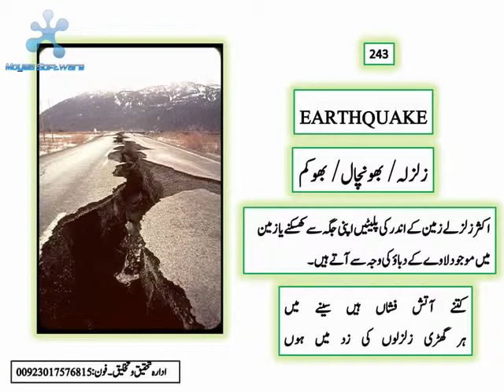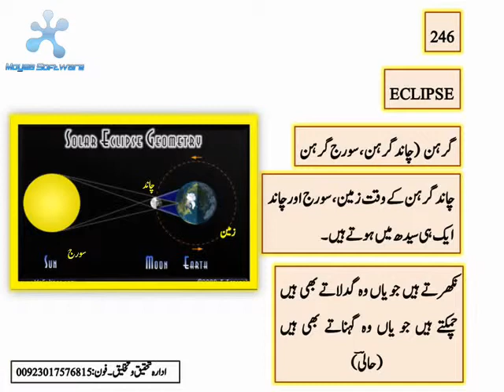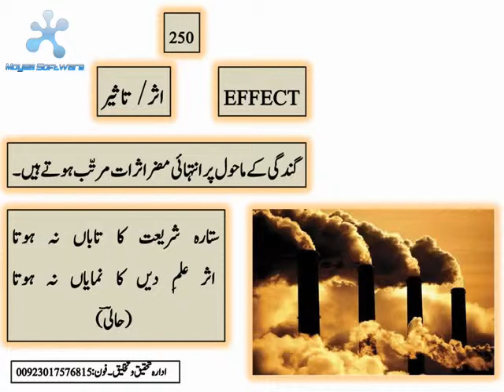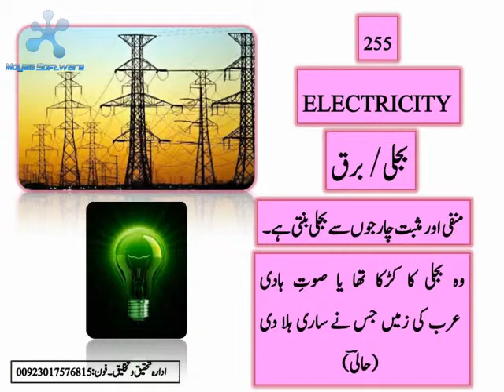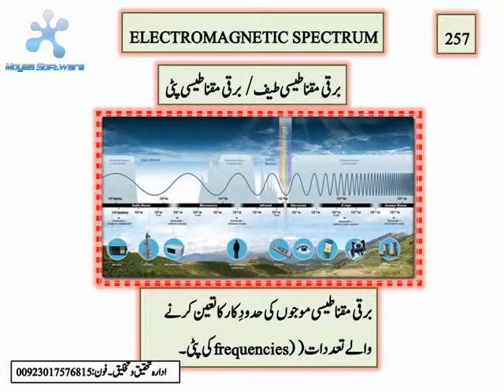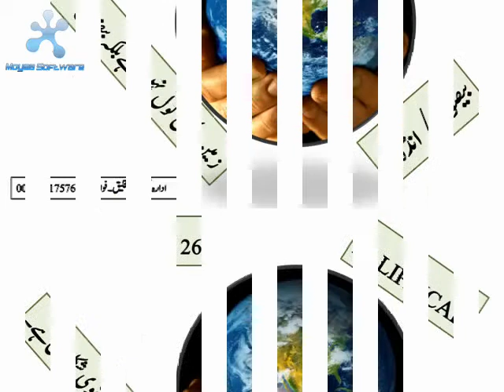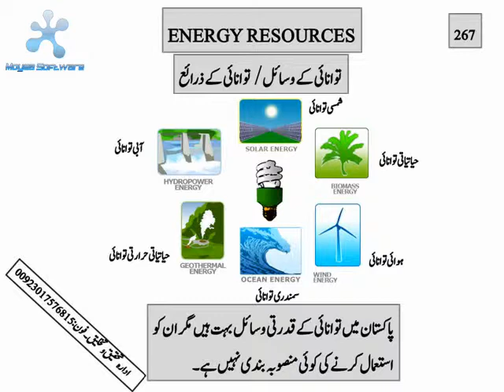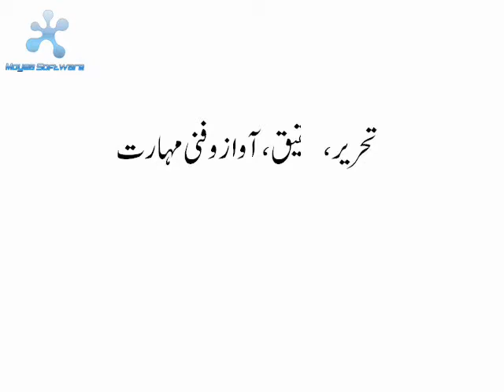BASIC SCIENCE DICTIONARY,ENGLISH TO URDU PART 11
It is created by ISHTIAQ AHMAD5CCC V  N / NH